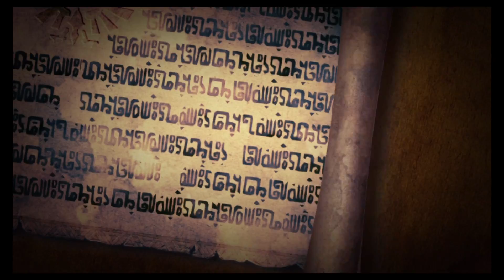Hyrule Warriors Episode 3 Forest Fires, Knives, and Starbuck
In todays episode we continue to search for Zelda but we meet the Starbucks Sorceress Lana in the The Sorceress Of The Wood mission.